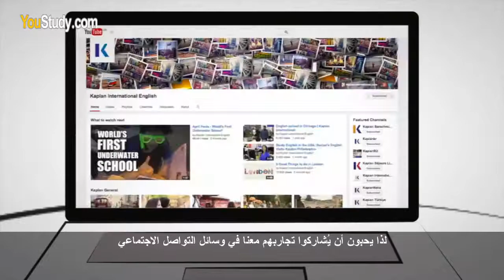اختر دراسة اللغة الانجليزية في دولتك المفضلة مع معاهد كابلان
توفر معاهد كابلان لجميع الطلاب الدوليين والأوربيين فرصة تعلم_اللغة_الانجليزية في أحد فروعها الـــ 40 حول العالم، وهذا ما يمنح الطلاب فرصة اختيار الدولة المناسبة لهم والتي يرغبون الدراسة فيها.

لدراسة اللغة الانجليزية في الخارج في أحد فروع كابلان حول العالم، أرسل طلبك عبر الرابط التالي:

Kaplan_international_English provides all international and European students the opportunity to learn English in one of its 40 schools around the world giving them the opportunity to choose the suitable country for them and where they would like to study.
Watch this video to learn more about the benefits of studying at Kaplan.

المرجع: Kaplan International English